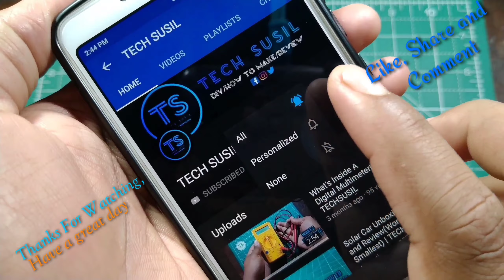How To Make A Peppe Rocket launcher||TECH SUSIL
Hello guys I am Susil Kumar (TECHSUSIL)
Welcom to our channel Tech Susil

How To Make A Peppe Rocket launcher With TECHSUSIL

Necessary things are:-
1- Cardboard Seets
2- Wires
3- Two 6V DC Motors
4- 9V Batterys
5- Popsicle Sticks
6- Plastic Bottle Caps
7- PVC Tape
8- ON/OFF Switch
9- A4 Size Papers
10- Double Sided tape

Our Channel Based On,
1- Unboxing
2- Electronics Projects
3- Fun Toys
4- DIY Projects
5- DIY Toys
6- Toy Models
- We cannot succeed without support of the of your phone.